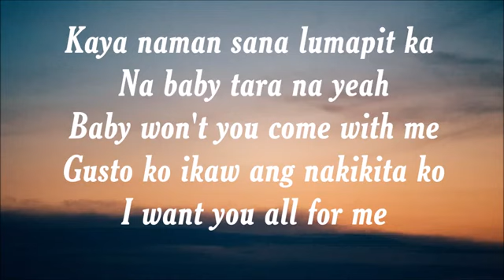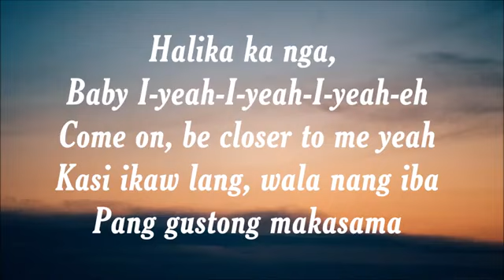Come With Me - Tiktok Song (Lyrics)